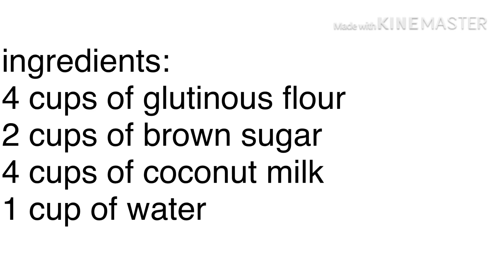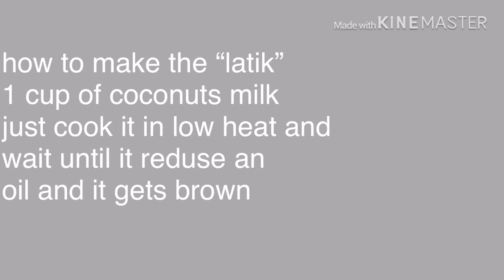Special kalamay!!!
How to make a kalamay easy and affordable watch my video and if you like it you might like my other cooking recipes.